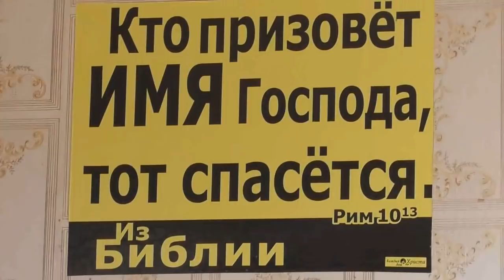Серафима Гавриловна принесла дары с огорода. Боится фото. 26. 06. 2018